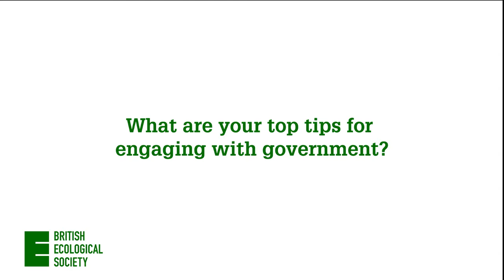What are your top tips for engaging with government?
Dr Alice Milner shares her top tips for engaging with government.